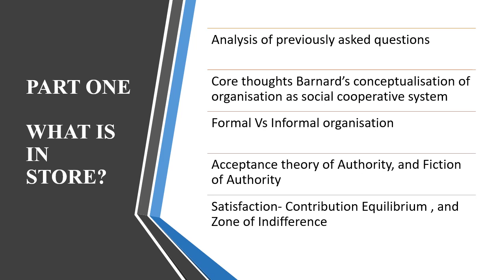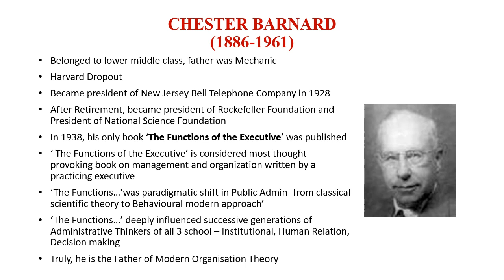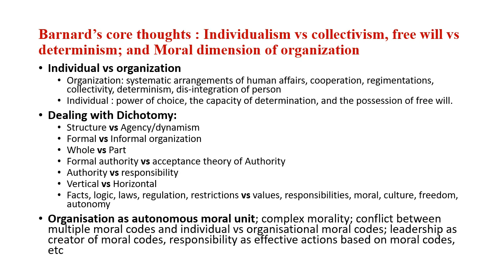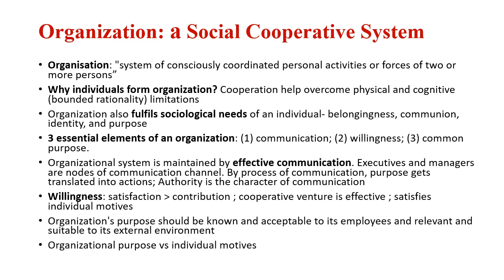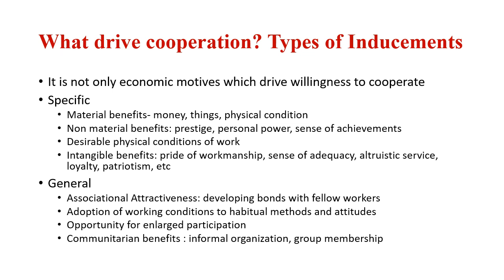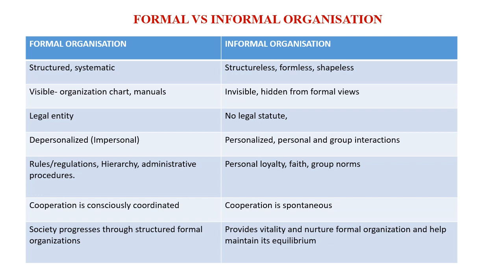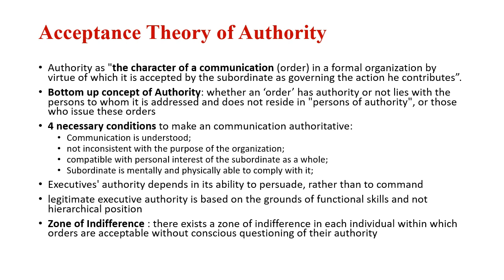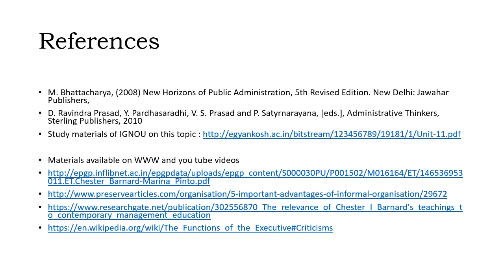CHESTER BARNARD: THE FUNCTIONS OF THE EXECUTIVE: PART ONE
Analyses and explains the organizational and management theory of Chester Barnard as propounded by him in his seminal book ‘the functions of the executive’.  Past year’s papers in civil services mains examination on this topic are also discussed. This is part one of the two video series on this topic.

Part of Civil Services Exam help guide videos on Public Administration.